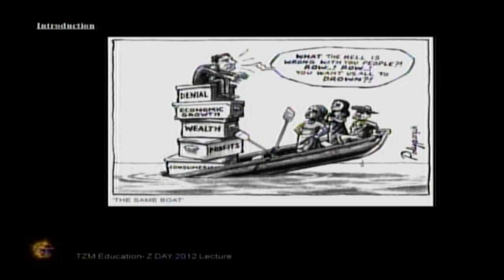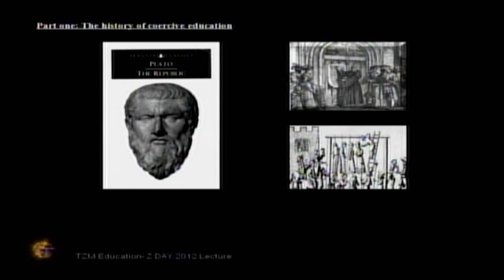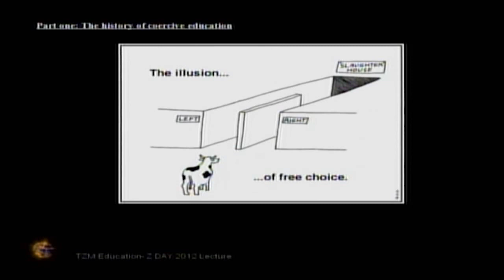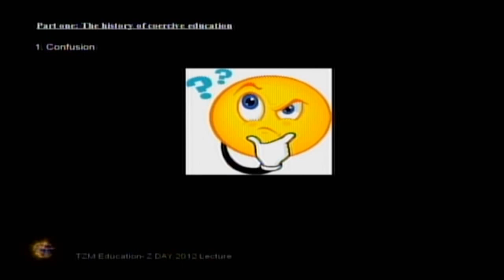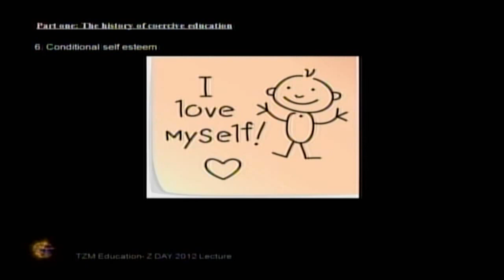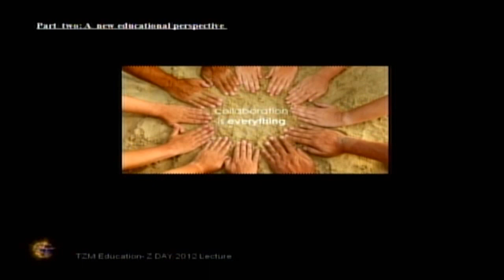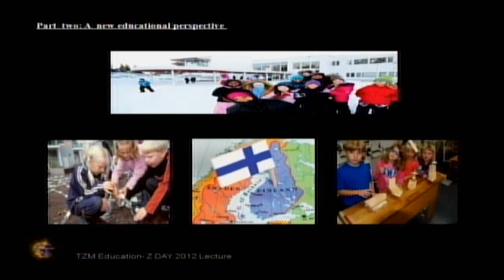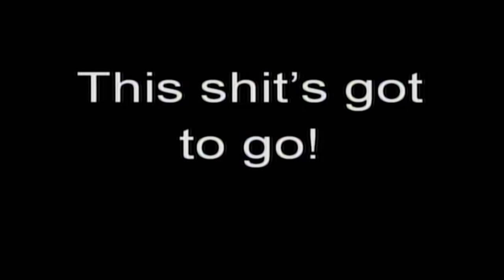James Phillips - Activisme au sein des écoles - TZM Education - Z-Day 2012, Vancouver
James Phillips nous parle d'éducation, d'activisme au sein des écoles et universités, et du projet "TZM Education" - éduquer pour le futur

Cette lecture a été enregistrée lors du Zeitgeist Day 2012 qui s'est tenu à Vancouver au Canada.

Pour activer les sous-titres en français, cliquez sur le bouton "Sous-titres" dans la fenêtre du lecteur.